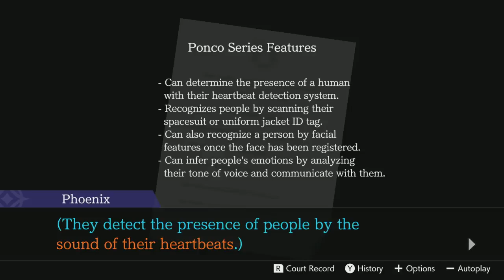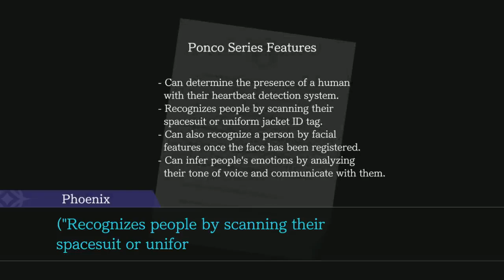Ace Attorney: Dual Destinies - Episode 72: "Stone Cold" Miles Edgeworth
In today's episode of the "Dual Destinies" playthrough, we cross-examine Ponco as Edgeworth continues to treat Athena like some psychopathic monster.

I swear, there's just something about trials involving hostages that really brings out Edgeworth's von Karma upbringing.
First, in "Farewell, My Turnabout", we get Edgeworth threatening to reveal Adrian Andrew's co-dependency and how it almost drove her to end her own life to the world when she was pleading the fifth. And then when Adrian was begging Edgeworth to stop, attempting to tell him that she would repeat history if that information became public, he immediately cut her off, and with a smug grin told her that he didn't care if she "chose death".
And then in this case, we have Edgeworth managing to go from merely accusing Athena of committing first-degree matricide when she was 11 to accusing Athena of committing first-degree matricide when she was 11 AND that she used the robotic operating table to dismember her mother's body in an attempt to hide the evidence of her crime, with the latter point being something that he didn't hesitate to bring up. I get that the evidence points to Athena having Ponco bring Metis' body to the operating table, but instead of considering the possibility that Athena was trying to "repair" her mother, which he admits is a possibility when Phoenix presses him, he automatically assumes that she's some ruthless maniac who was trying to hide her crimes by any means just because he's hellbent on slamming her with that first-degree murder charge for no apparent reason.
Though given how petty Edgeworth can be, what with him having custom chess pieces made to symbolize his rivalry with Phoenix and configuring his chess table so that the red pieces surround the blue, as well as a long history of punishing Gumshoe, his most loyal ally, by constantly cutting his pay, I wouldn't be surprised if part of the reason why he's out for blood with Athena is because of the fact that he'll forever be known as the chief prosecutor who allowed an orca to be taken to court. Sure, Simon hated the idea of prosecuting Orla, but considering that he's a big softie for Athena (even though he denies it and masks it with brotherly teasing), I wouldn't be surprised if he pushed for that case to be taken to court to make her happy; and being the logical man that he is, Edgeworth would've easily made the connection.